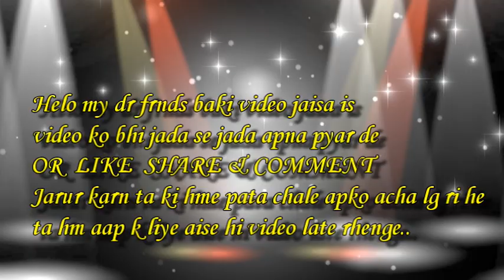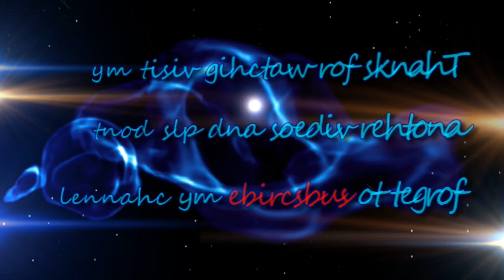Tuhi datta bishwa bidhata teri duniya sari beautiful song and dance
rajgangpur  parish